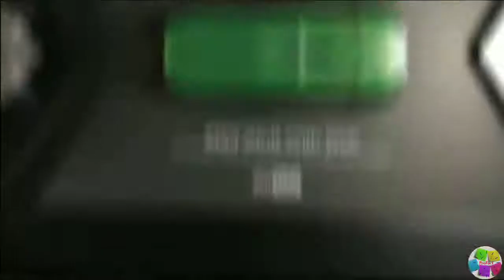All types of YouTube play button in Hindi 2021| 100million| 50million